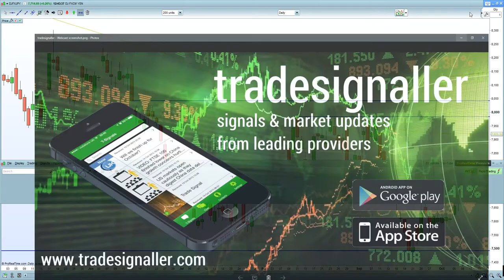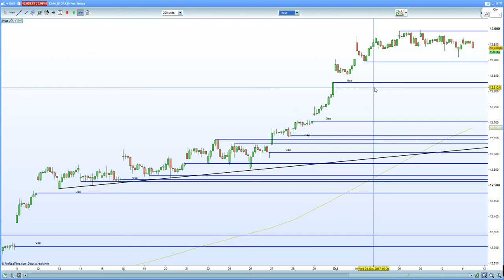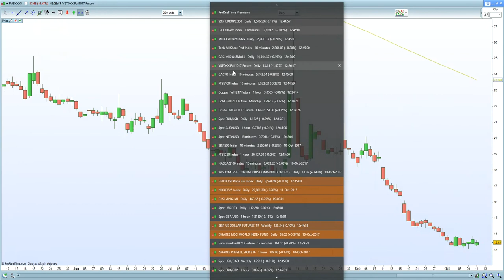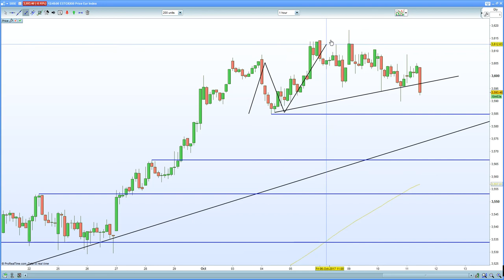FTSE 100 reversal has begun. DAX 30, CAC 40 both have H&S formations in play